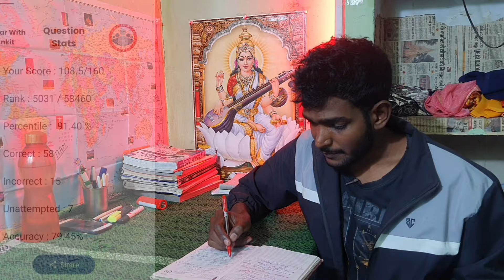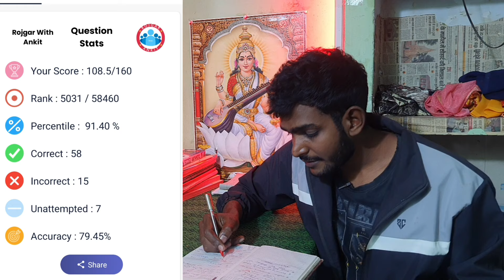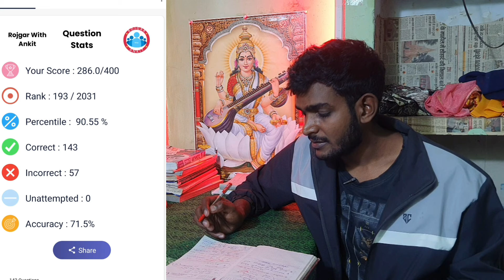DAY-4 Completed ( 4 Test + Anylisis)🔥🔥